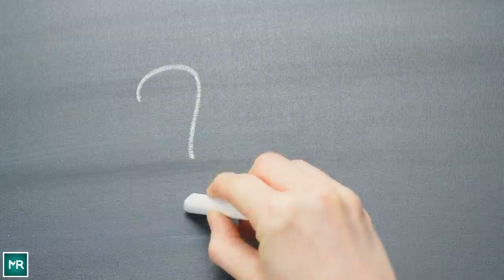Find Out How A Phone Call Changed A Man’s Perception Of Dog’s Love!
Denis had never been so surprised in his entire life. Being an animal lover he had seen many helpless animals begging for help. But the behavior of this dog was completely different. What was more astounding was the reason behind his behavior. He has been on several rescue missions but this incident is something he would never forget. After witnessing this incident his thoughts about the animals have changed completely. I can bet, you too would begin to eye animals, especially dogs with a sense of respect after going through the article. Read the slides and see your thoughts transforming completely. Don’t forget to check out the 55-second long video that will surely melt your heart away.